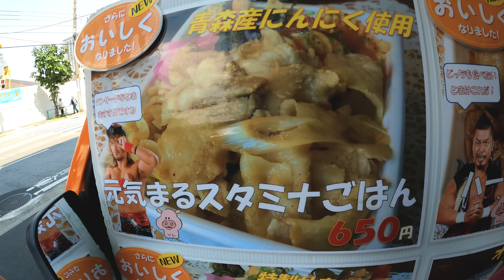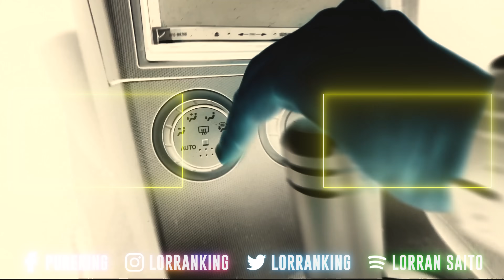VAI COMPRAR ou NÃO?